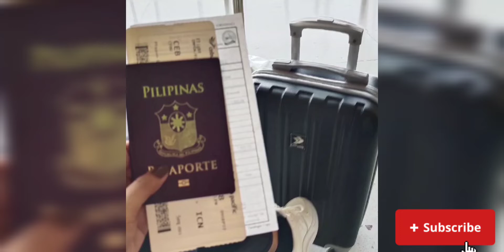tour tayo sa King's Palace Kdrama ambiance 🇰🇷| Ellen's Diaries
Musician: @iksonmusic

Musician: @iksonmusic